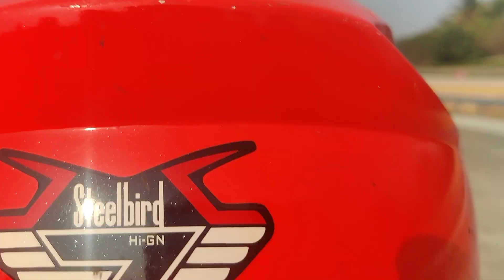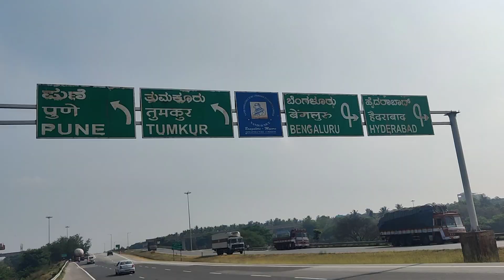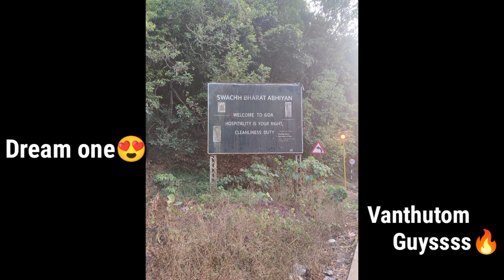Ramanathapuram To Goa 🔥 | Moto Vlog | Tamil | 2NT